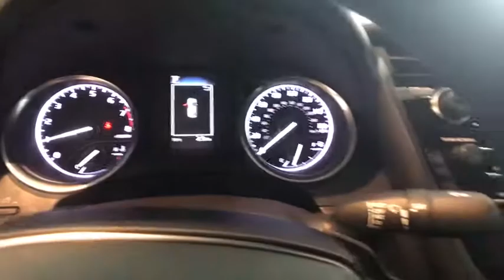2018 Toyota Camry Johnson City TN, Kingsport TN, Bristol TN, Knoxville TN, Ashville, NC 180210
2018 Toyota Camry  - Stock#: 180210 - VIN#: 4T1B11HK1JU542554

Wheels: 8.0J x 18 Black Machined-Finish Alloy,Front Bucket Seats,Fabric Seat Trim w/SofTex,Radio: Entune 3.0 Audio,4-Wheel Disc Brakes,6 Speakers,Air Conditioning,Electronic Stability Control,Front Center Armrest,Leather Shift Knob,Spoiler,Tachometer,ABS brakes,AM/FM radio,Automatic temperature control,Brake assist,Bumpers: body-color,Delay-off headlights,Driver door bin,Driver vanity mirror,Dual front impact airbags,Dual front side impact airbags,Four wheel independent suspension,Front anti-roll bar,Front reading lights,Fully automatic headlights,Illuminated entry,Knee airbag,Low tire pressure warning,Occupant sensing airbag,Outside temperature display,Overhead airbag,Overhead console,Panic alarm,Passenger door bin,Passenger vanity mirror,Power door mirrors,Power driver seat,Power steering,Power windows,Rear anti-roll bar,Rear reading lights,Rear seat center armrest,Rear side impact airbag,Rear window defroster,Remote keyless entry,Security system,Speed control,Speed-sensing steering,Split folding rear seat,Sport steering wheel,Steering wheel mounted audio controls,Telescoping steering wheel,Tilt steering wheel,Traction control,Trip computer,Variably intermittent wipers,Front beverage holders,Distance-Pacing Cruise Control,Lane Departure Warning System,Exterior Parking Camera Rear,Auto High-beam Headlights